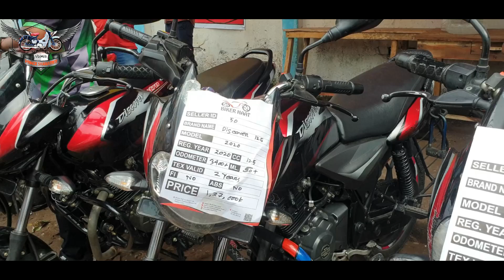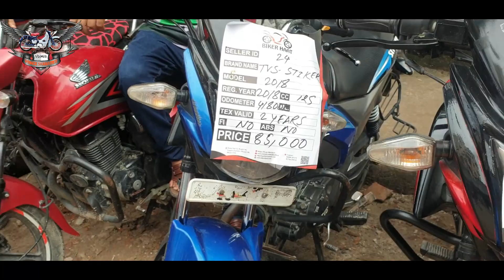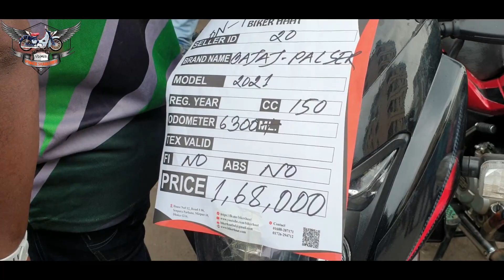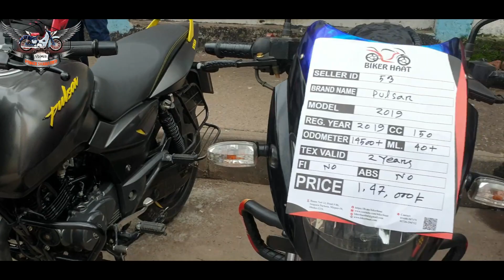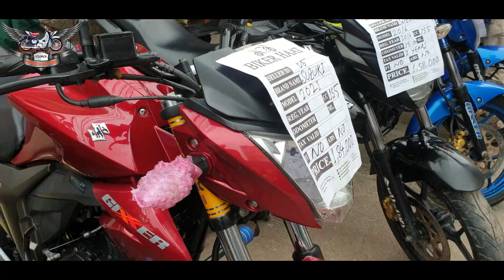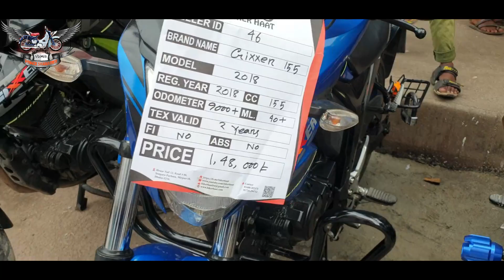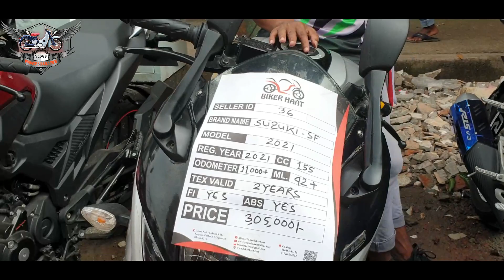used bike price in bangladesh 2022,মেলায় সেকেন্ড হ্যান্ড বাইক,baike haat, Second Hand Bike Price,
বাড়ি-১২,রোড-০৬,সেনপাড়া পর্বতা ,মিরপুর-১০ঢাকা ১২১৬
(বি আর টি র পাশে ) Phone-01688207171,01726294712

কম দামে পুরাতন বাইক কিনুন ||
সব ধরনের ব্রান্ডের বাইক কিনুন কম দামে বাইক হাটের সময়: প্রতি শুক্রবার সকাল হতে সন্ধা পর্যন্ত

আমি কোনো পেশাদার ইউটিউবার না। আমি শখ করে ভিডিও তৈরী করে কিছু ইনফরমেশন আপনাদের সাথে শেয়ার করি। আমি কোনো ব্র্যান্ডকে sale করার উদ্দ্যশে প্রোমোট করি না। চেষ্টা করি ট্রু দা পয়েন্টে কথা বলতে এর মাঝে যদি কোনো ভুল হয়ে থাকে ক্ষমা দৃষ্টিতে দেখবেন।